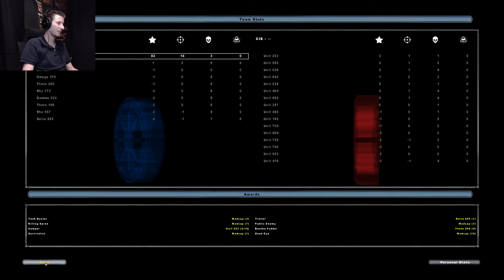Star Wars: Battlefront II (2005) #3 (Defending Kashyyyk)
It’s time to team up with some walking carpets and protect their home world Kashyyk from the droid invasion. But before fighting with the wookies, we need to punch a hole through the space fleet.